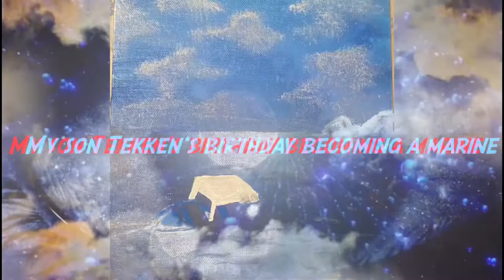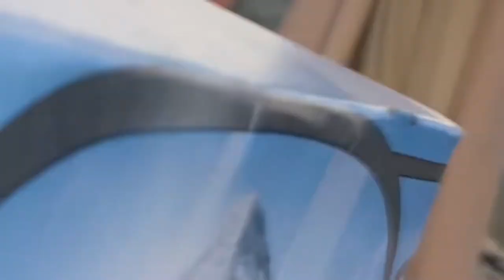Tekken become U.S Marine￼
My Marine